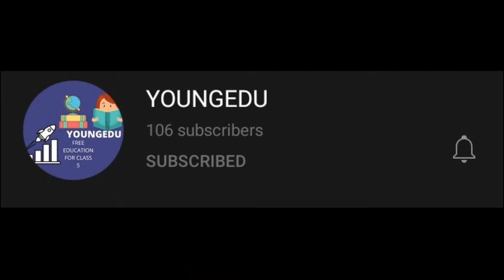Shoutout To YOUNGEDU